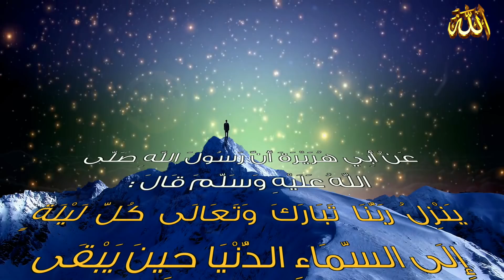بشرى لكم . . ساعة الإستجابة لدعاء ـ يغفل عنها الناس !! هذه هي الساعة